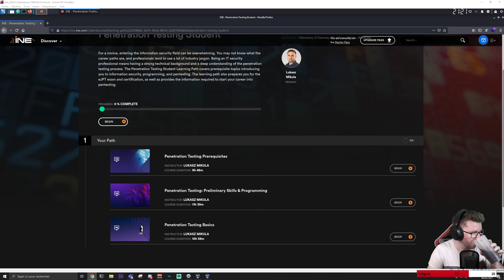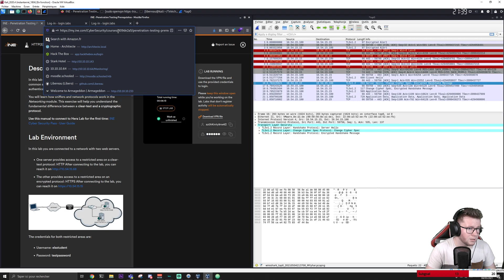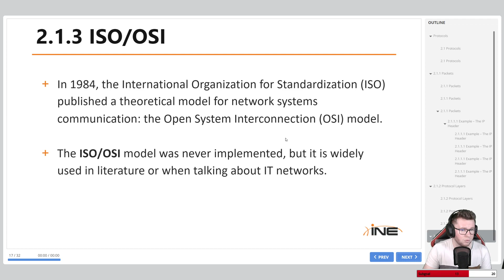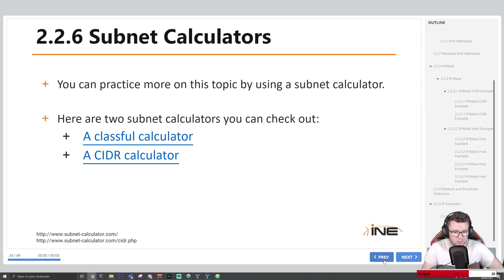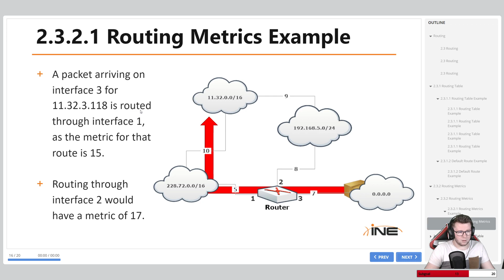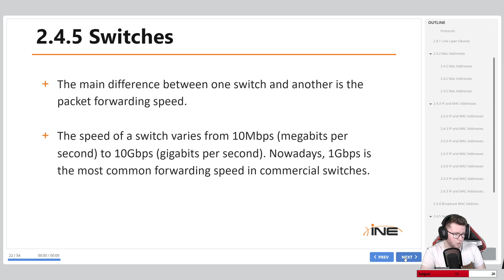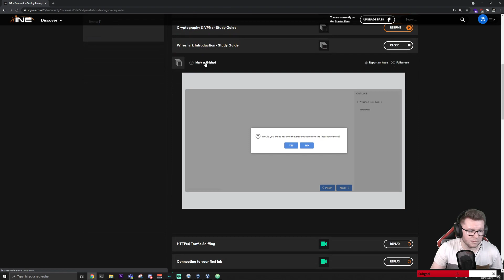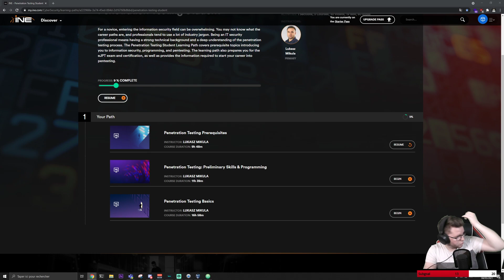Cours eJPT - PARTIE 1 !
Live du 4 mai - Début du cours de l'eJPT - Partie 1

L'eJPT (eLearnSecurity Junior Penetration Tester) est une certification proposée par eLearnSecurity, visant des étudiants ou des personnes souhaitant se mettre à la sécurité informatique. Le cours associé étant gratuit, pourquoi pas le streamer et l'expliquer à tout le monde.